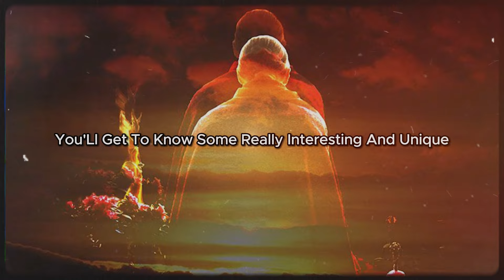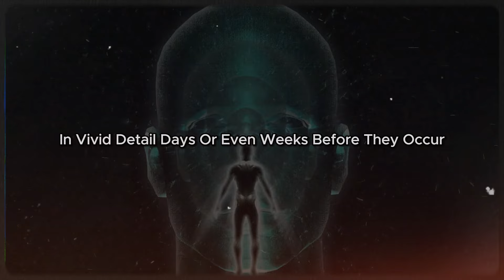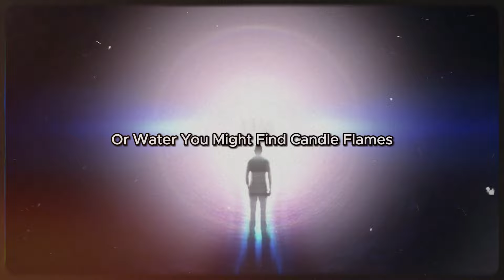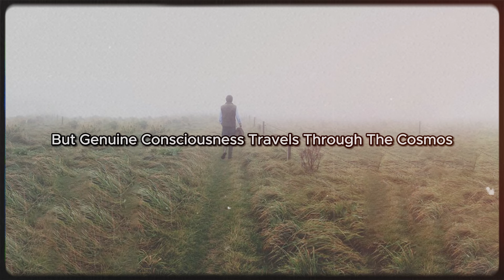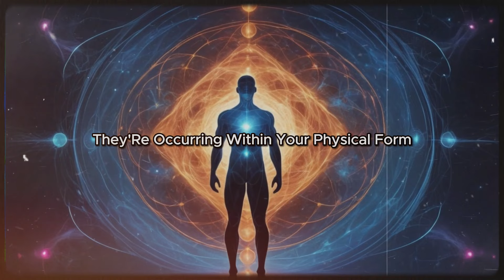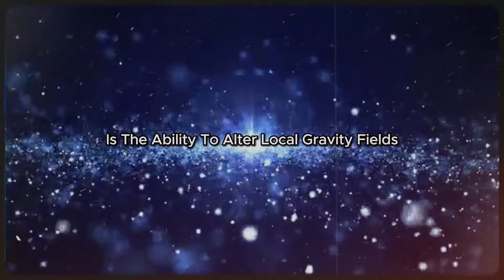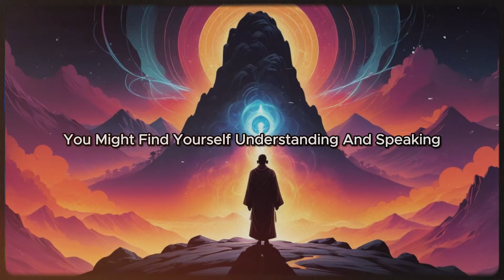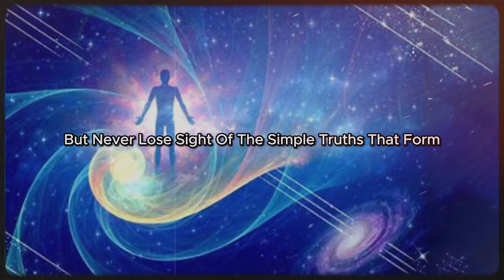‼️WARNING‼️ IF YOU ARE EXPERIENCING (THESE UNUSUAL CHANGES), YOUR BODY IS RAISING YOUR VIBRATION!!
If you are experiencing these unusual changes, then your body is raising your vibration tremendously. We all have heard about the vibrational frequency in our bodies. but what if i told you that your body is raising your vibration tremendously? what if there’s more to it than the typical signs we hear about? beyond the commonly discussed symptoms like increased intuition or a sense of oneness, there lies a whole realm of experiences. that are rarely talked about. in this video, you’ll get to know some really interesting and unique unusual signs that your vibrational frequency is increasing at a dramatic rate, without you even realizing it. these aren’t your typical signs of awakening; these are phenomena that might seem straight out of science fiction. but as you continue on your spiritual journey, these extraordinary experiences may become your new normal. prepare to open your mind to the unknown, as we dive into the deeper layers of your spiritual transformation and your vibrational evolution.

New videos every few days to empower your spirit.